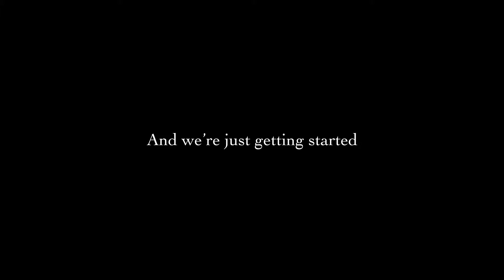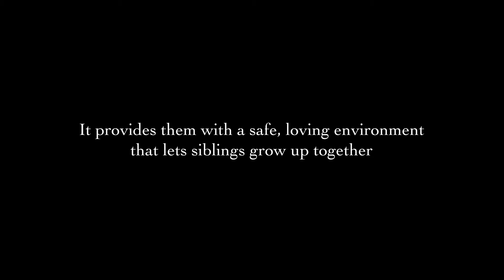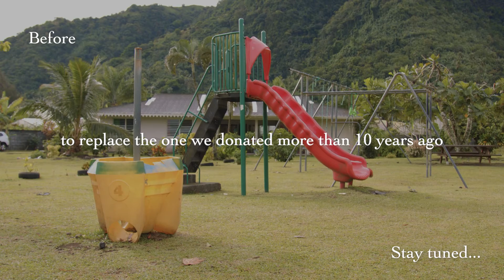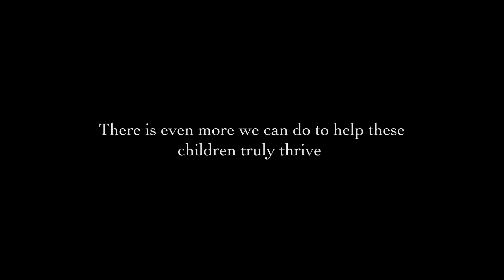SOS Childrens Village